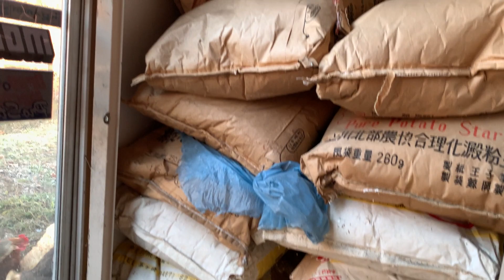真っ白けっけ！どーして街に集まるの〜？